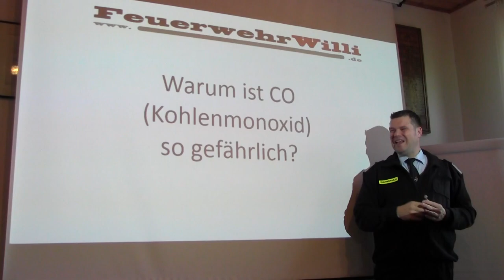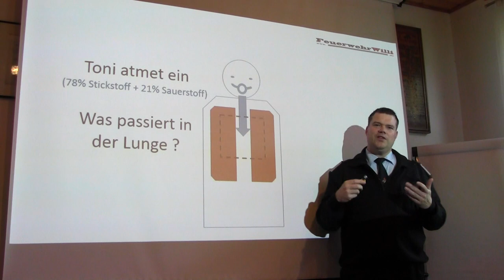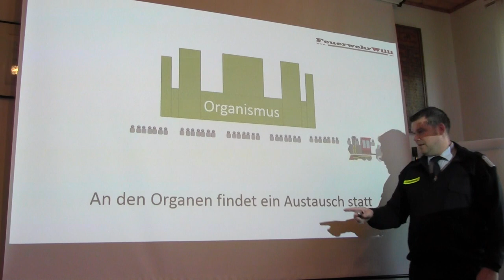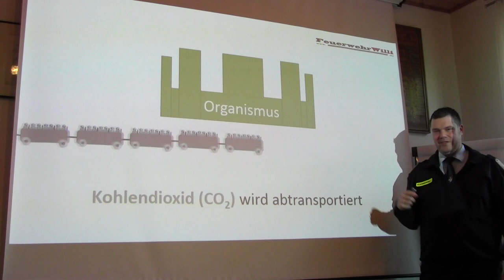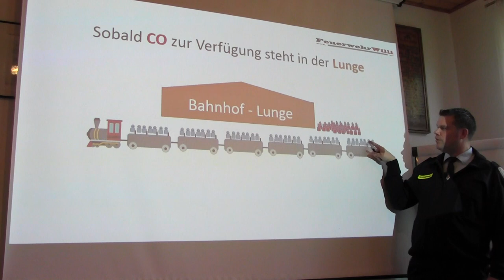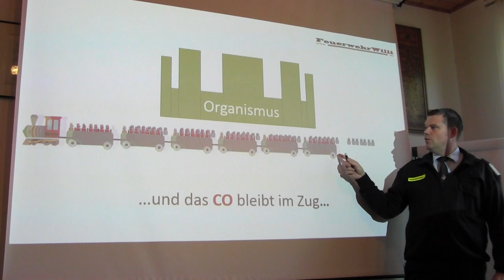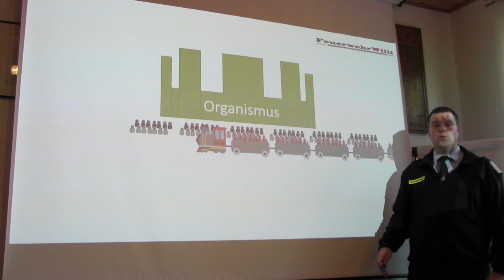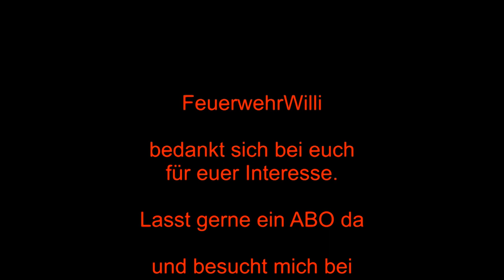Warum ist Kohlenmonoxid so gefährlich?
FEUERWEHRWILLI erklärt heute für

NICHT FEUERWEHRLEUTE,

was im Körper passiert, wenn man giftige Gase einatmet.

Was bewirkt Kohlenmonoxid?
Was macht es so Gefährlich?
Wie lange hält das an?
Ist das Lebensgefährlich?

G A N Z   W I C H T I G !

LG FeuerwehrWilli

Teil 1 behandelt alles was man bedenken soll, wenn es brennt!